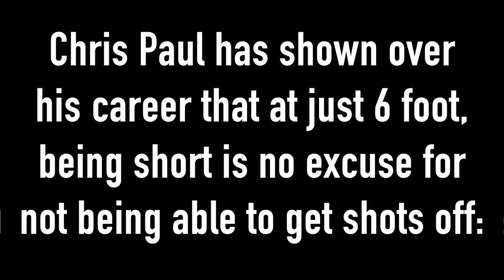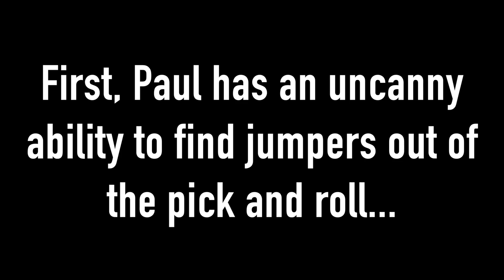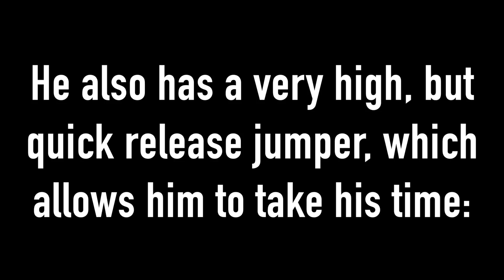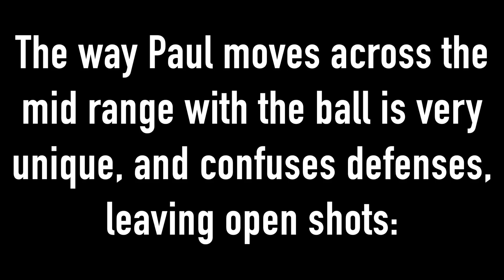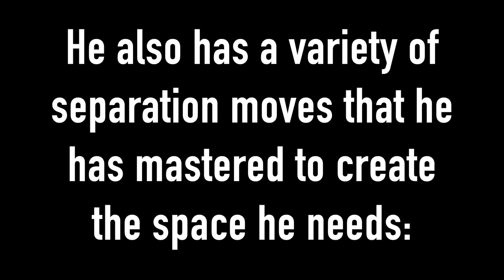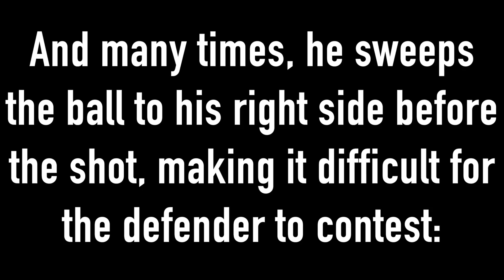Why Chris Paul Never Gets Blocked!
Chris Paul is one of the best mid range players of all-time. Yet, he stands at just six foot! Check out what tactics he uses to get shots off whenever he wants, and how you can apply them to your game.